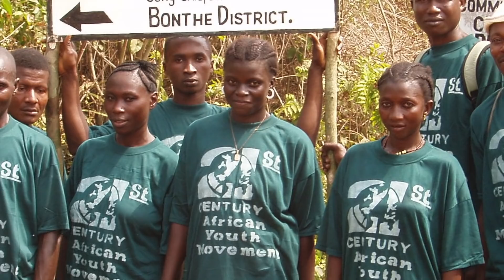Welcome To AYM Activities In Mattru Jong, Sierra Leone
Extinguishing poverty through innovative strategies, AYM engages youth as social change-makers in the redevelopment of Africa to reverse the social and economic marginalization.

This channel trailer was created by Lisa O' Leary, a Volunteer mobilized through the United Nations Online Volunteering Services